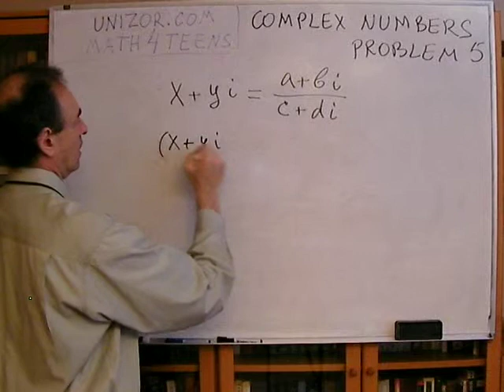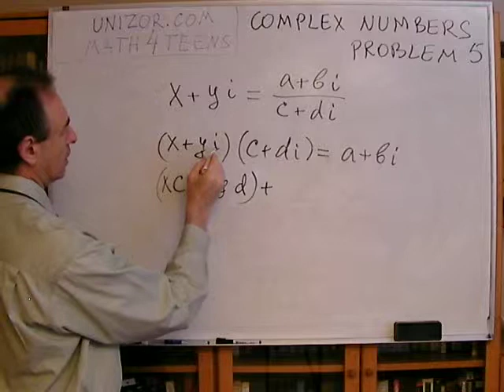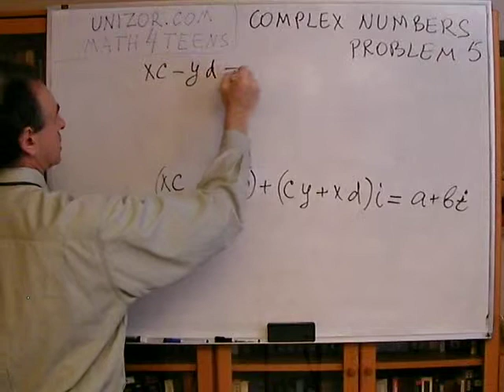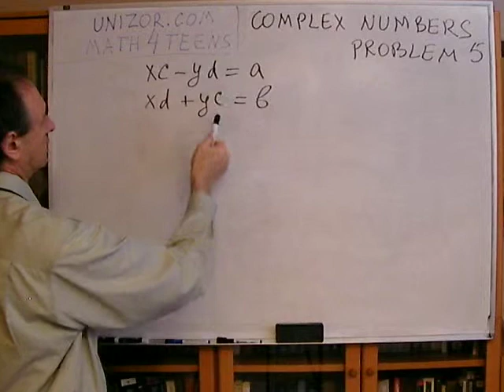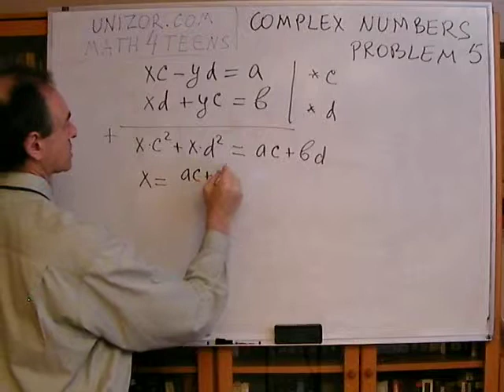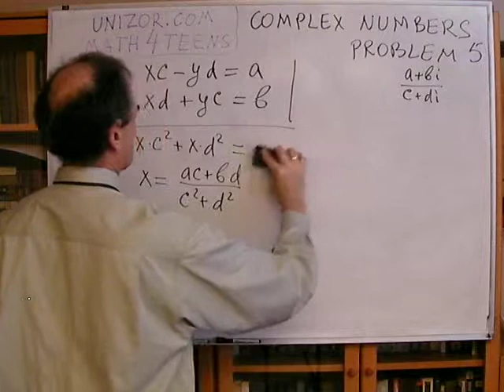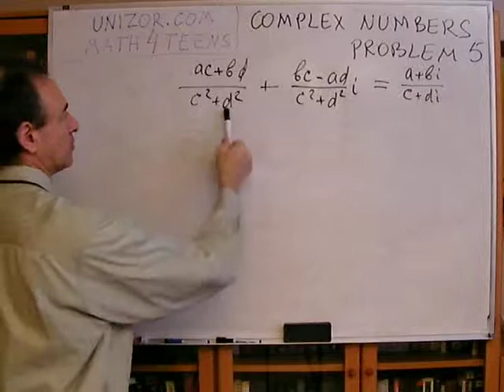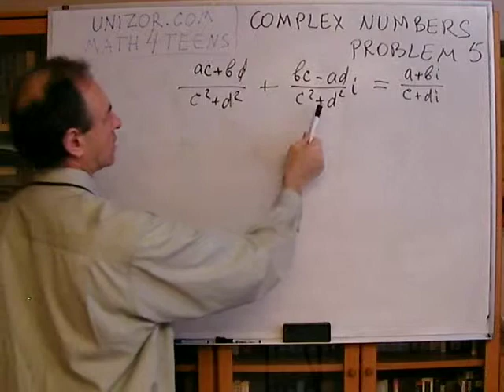Unizor - Algebra - Complex Numbers - Problem 5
Express in a normal complex form x + yi the result of a division of one complex number a + bi by another c + di.